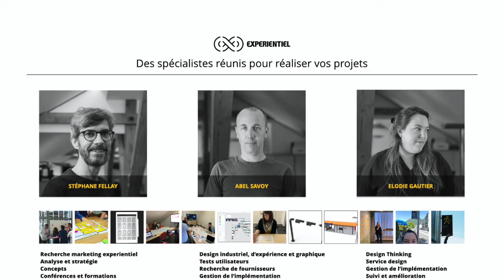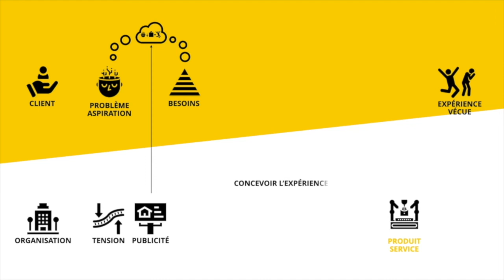2 minutes pour comprendre l'expérience client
Prenez deux minutes pour comprendre ce qu'est l'expérience client et ce qui la génère.